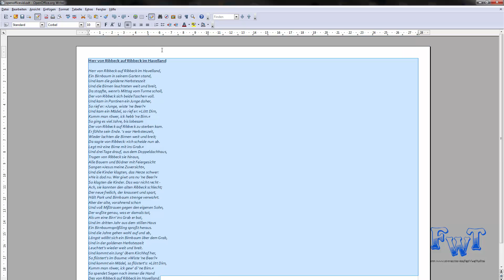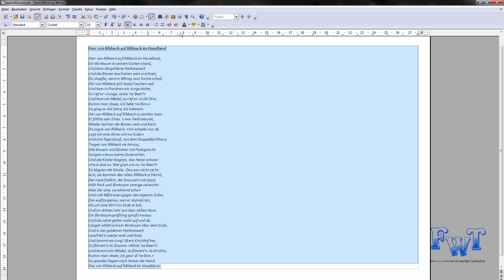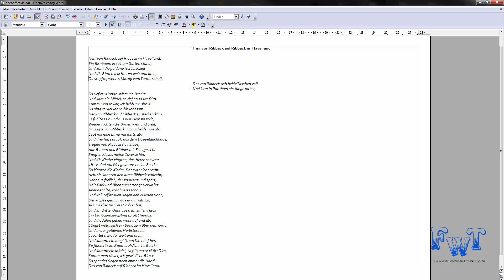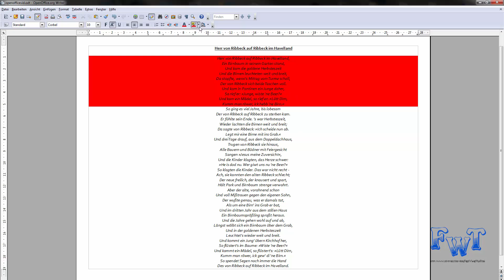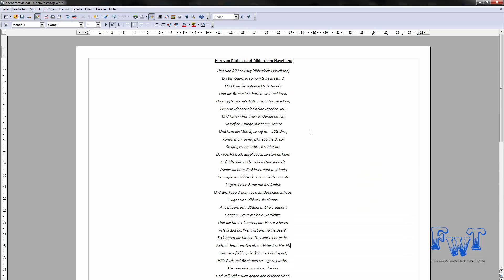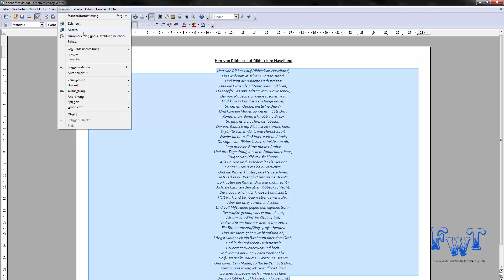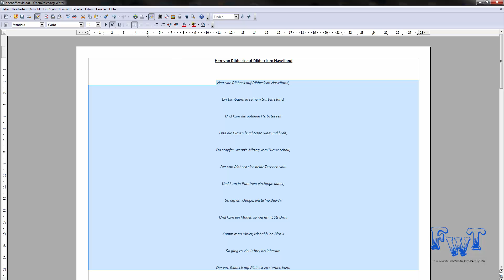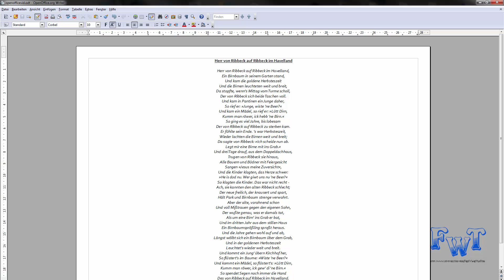GRUNDLAGEN - Textausrichtung, Zeilenabstand, Farbe, Tab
Wie angesprochen gibts jetzt hier ein kleines REWORK zu den openoffice Grundlagen -  Textausrichtung, Farbe, Zeilenabstand, Tabulator